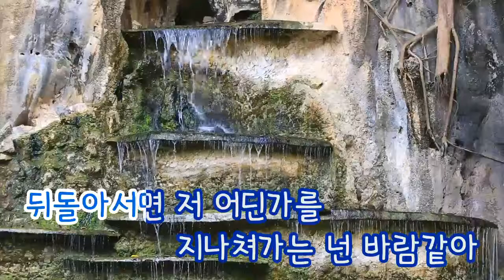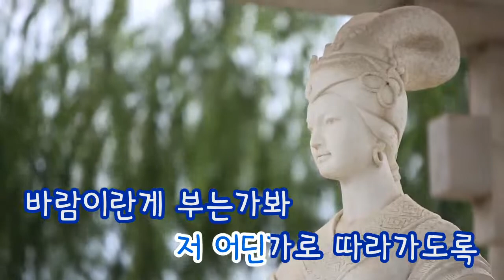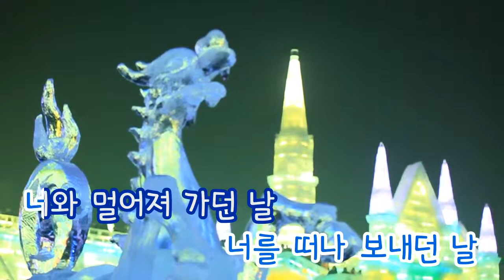[TJ노래방] 동화 - 부활 (Fairy Tale - Boo Hwal) / TJ Karaoke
-- Fairy Tale - Boo Hwa -- TJ Karaoke Song NO. 32399
 -- 동화 - 부활 -- TJ노래방 곡번호 32399

▶ ZillerSong Mobile : Android/IOS
▶ K-POP STAR Global Package : Android/IOS
▶ TJ TV Karaoke (Korean ONLY) : KT OllehTV , LG U+TV, SK BTV